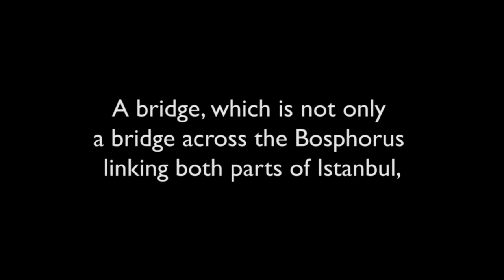Bosphorus Bridge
Bosphorus bridge sits across the Bosphorus strait linking both parts of the majestic city of Istanbul.